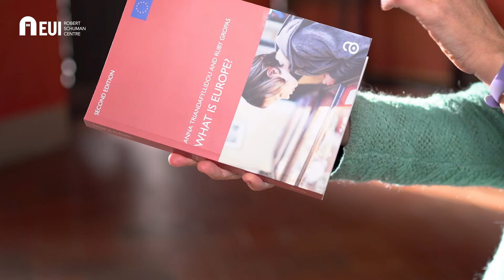Schuman Shelf #15 - What is Europe?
In the second edition of this book,  Anna Triandafyllidou and Ruby Gropas show there can be no single definition of Europe, but that a lot can be learned from addressing its diverse meanings.